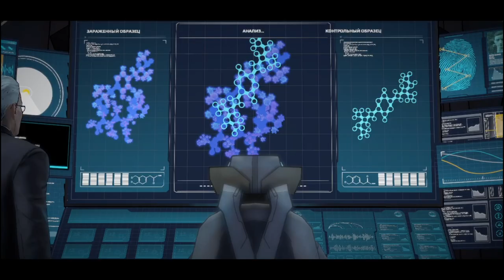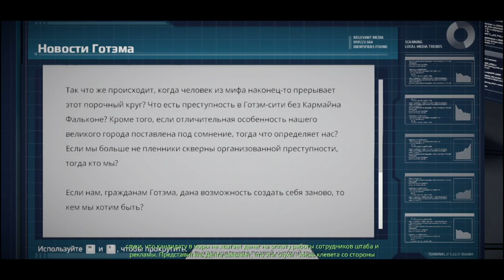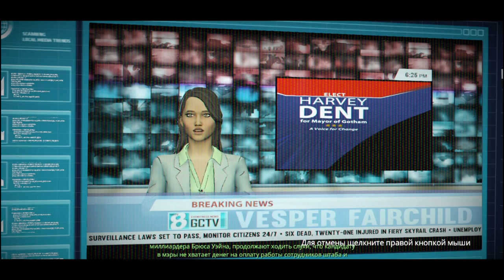Batman - The Telltale Series#4